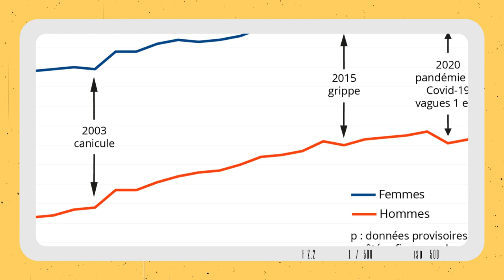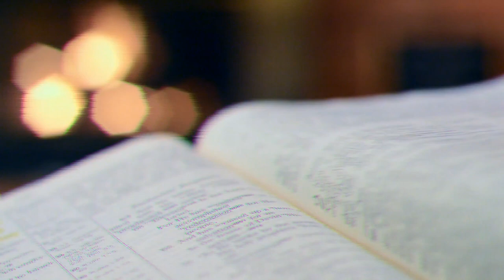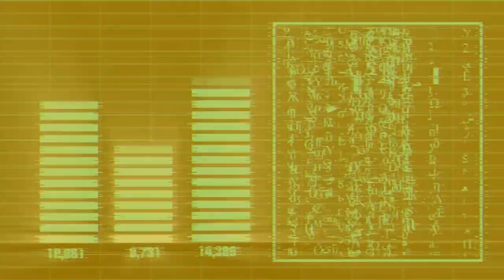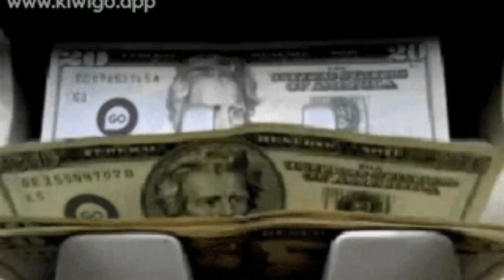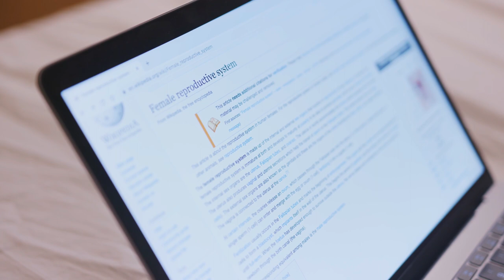men anpil bagay ou pat ko wè !!! kew te sipoze wè